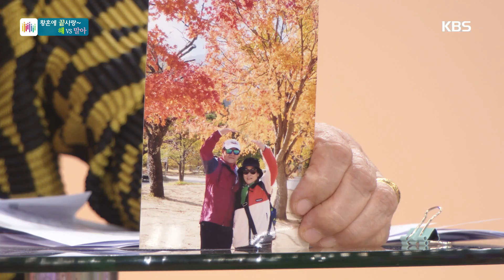아침마당-나이들수록 짝이 필요해~.20191108